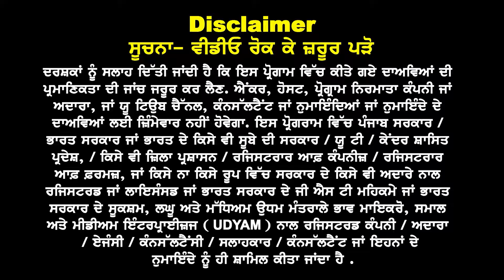Australia ਵੱਡੀ ਖਬਰ | Regional Area ਹੁਣ ਕਿੰਨੇ ਫੰਡ ਲੋੜ | Nov 24 ਦੇ ਆ ਰਹੇ ਤੇਜ਼ ਵੀਜ਼ੇ | Au study visa 24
Australia ਵੱਡੀ ਖਬਰ

Regional Area ਹੁਣ
ਕਿੰਨੇ ਫੰਡ ਲੋੜ, New Benefits

Nov 24 ਦੇ ਆ
ਰਹੇ ਤੇਜ਼ ਵੀਜ਼ੇ